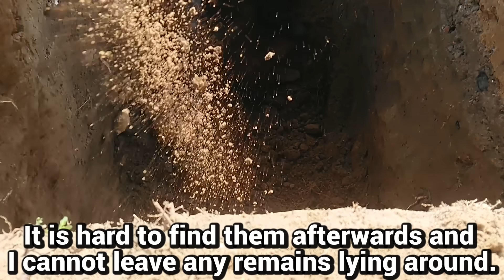Digging Up a Grave from 1996 to Prepare it for the Next Person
I just got back straight from a funeral and needed to dig this one quick, for the next day. It took me about 2,5 hours (with filming). The site was occupied by a woman, who died in 1996, 26 years ago. I dug until I reached her skeleton, established it's exact position (sometimes they are scattered all over or are not lying evenly horizontal) and removed all of the soil, just to leave a thin layer covering the skeleton.

This was a grave for one person, so there was no need to remove the remains. If it would be the so called 'depth' (for two caskets, one on top of the other) then I would need to dig out all of the remains, along with everything that was left of the coffin, place them on the side, dig deeper, make an additional hole for the remains, place them back inside the grave and cover with soil.

In Poland you can recycle a grave like that after 20 years had passed from the date of burial and the grave wasn't payed for for another 20 years. It is called 'liquidation' but we just move the remains deeper and make them more compact.

We can do this also with a grave that is payed for, but there's a need to bury someone 'new' in there. That was the case with my grandpa and cousin, which have my uncle and grandma stacked on top of them now.

The bones as you can see, look a bit rusty and are brittle. The skull has deteriorated from the orbits down, which is often the case, because the bone in that area is more porous.

Women crumble faster and easier than men due to lower bone density.
It is easiest to observe when comparing cremains. Old females turn into fine dust, while young men remain as ground pieces of bones.

The lady in the grave wore some kind of a synthetic sweater, that hasn't biodegraded at all. If it would be cotton, I wouldn't find anything and the skeleton would be all over the place.

The casket was made from chipboard (at least some elements) and was painted with oil paint, which would never be the case nowadays. If I wouldn't know the year of death I could deduce it roughly from the materials used. Plastic tells me it is fairly new but the glossy oil paint finish
is a classic 80s esthetic. I would say it was 30-40 years old (it's in fact 26).

As you can see I had no time to change and came straight in a hearse and my formal clothes on. I had the equipment stashed beneath the tarp by my colleague, who had also traced the outline of the grave for me.

After I finished digging this one I went straight to another cemetery to help digging another, deeper grave, with huge tree root right in the middle of it. I started the day at 7AM and finished at 8PM.
It was my third in a row 13 hour day at work. What a week.

CHAPTERS
0:00 Changing into digging clothes
0:10 Explanation
0:45 Initial digging
1:09 Describing the composition of the soil
1:47 Digging deeper
2:16 Making space for more dirt
2:43 Clay in the legs
3:22 Layer of stuff
3:54 Digging to under the waist
4:43 Tough digging in clay
5:47 Closing in on the body
6:26 Finding the remains of the coffin
6:47 The soil is getting loose
7:26 Finding the casket
8:12 The remains
8:56 More plastic and the heads of the casket
9:29 The skull and the axis
10:06 Preparing the grave for another person
10:48 This took a while
11:05 The Dead Man's View
11:46 Taping it up